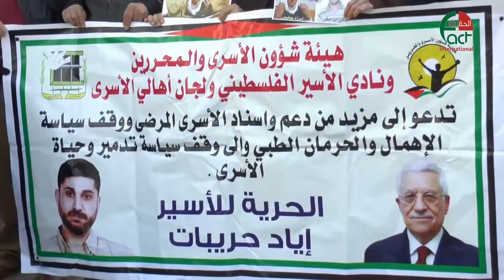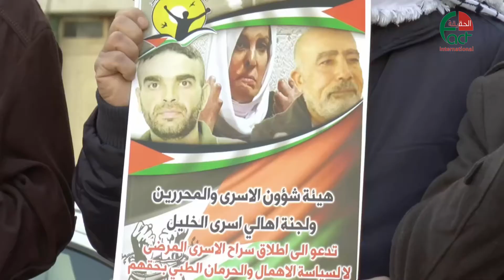فلسطين المحتلة وقفة تضامنية مع الاسرى المرضى والاسير سامي دياك الحقيقة الدولية